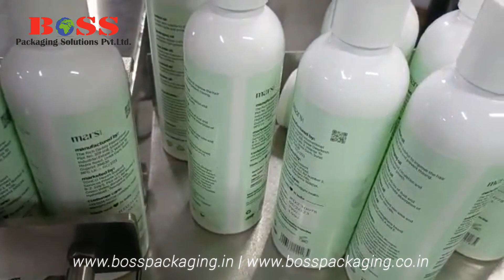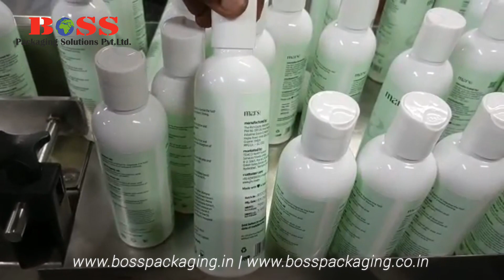Single Side Automatic Sticker Labelling Machine for Round Bottles | SSVL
BOSS Packaging Solutions Pvt Ltd is one of the largest manufacturers of packaging machinery. We are manufacturing Semi-Automatic or Automatic Liquid Filling Machines, Semi-Automatic or Automatic Screw or ROPP Capping machine, Pick And Place Screw Capping Machines, All Types of Self Adhesive Sticker Labelling Machines, Hologram Applicator Machines, Shrink Sleeve Applicator Machine, All type of Conveyors And Turn Tables, Air Jet Cleaning Machine, Semi-Automatic or Automatic Shrink Wrapping Machines (Web Sealer), Electric Tunnels and Winder Rewinder with qualified and experienced technical team.

This is Single Side Automatic Sticker Labelling Machine for Round Bottles.